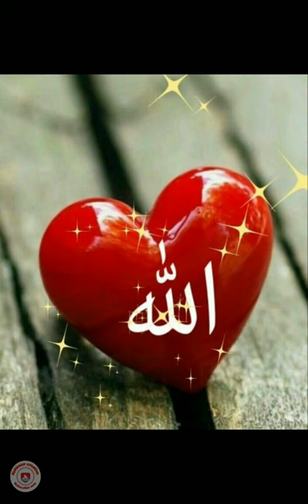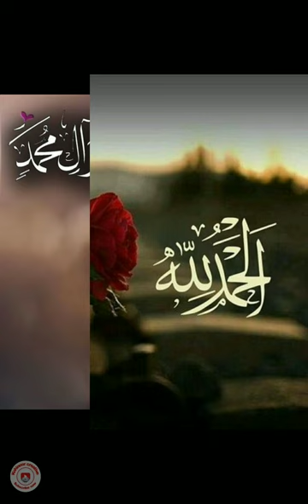New islamic DP for WhatsApp/beautiful Allah Muhammad name Dpz/Allah Muhammad Islamic Dpz/mobile Dpz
Hello guys

This channel is all about dp, profile picture ideas, poses, whatsapp dp, Dpz collection,
and must more.

IMPORTANT NOTE: SOMETIMES ALL IMAGES/PICTURES SHOWN IN THE VIDEO BELONGS TO THE RESPECTED OWNER OF ANY PICTURES SHOWN IN THE VIDEO